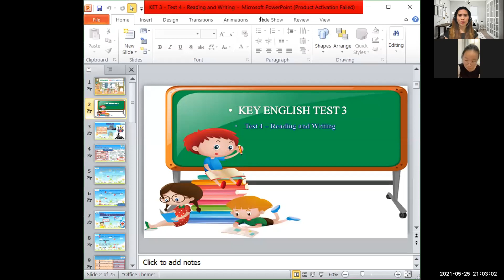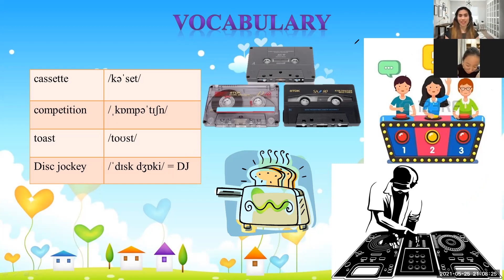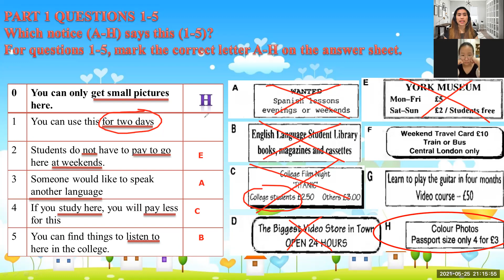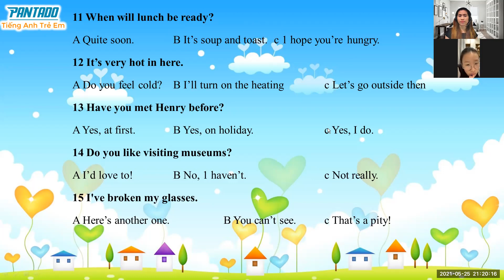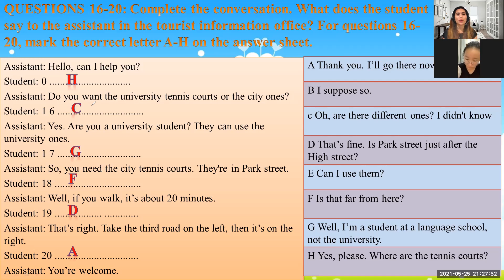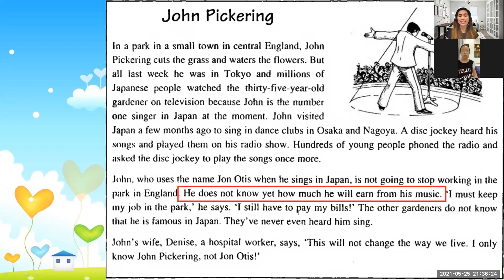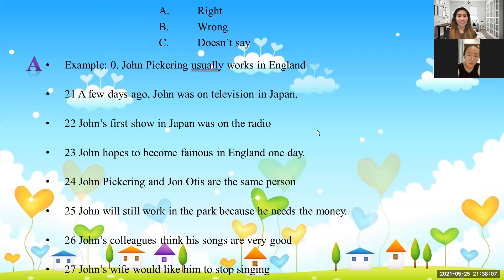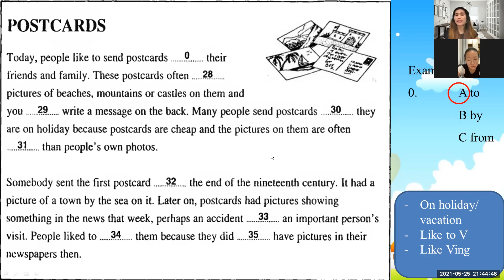PK2012206 | 05-25-21 | Day 43 | KET 3 Test 4 Reading and Writing Part 1